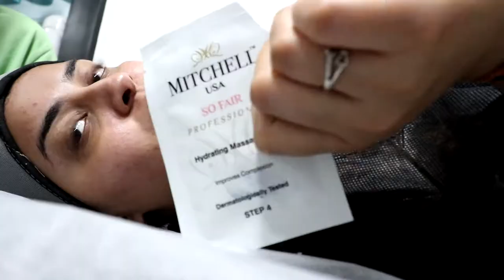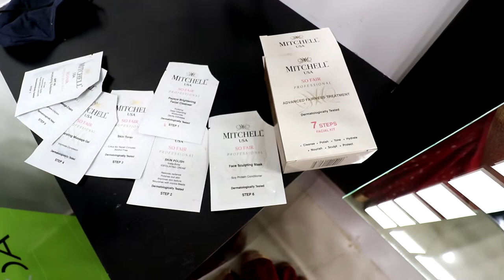My beauty secret facial | romanipesh | mackup |indian mackup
✦Share your pictures on my Facebook group:
shopakro.net indian mackup#rishabhdeo#Indian makeup#vlogging#desi vlogging#hindi vlogging#daily vlogging#indian vlogging#romanipesh vlog#makeup lover#india vlog#vlog#vlog#indian vlogger#daily vlogs#family vlogs#lifestyle vlogs